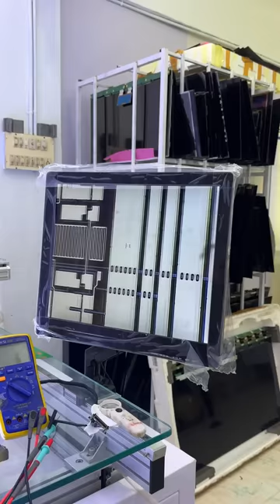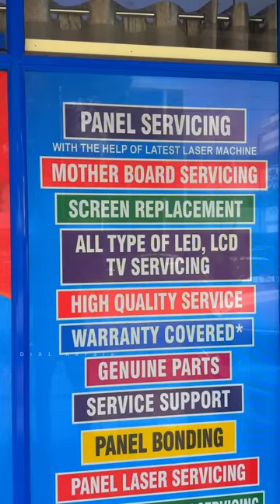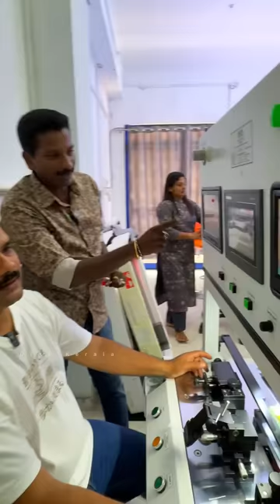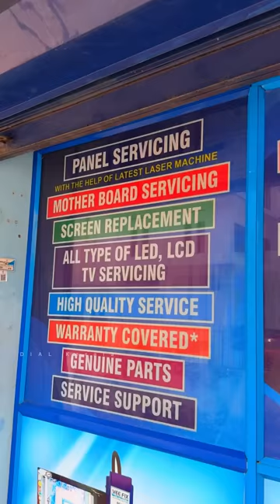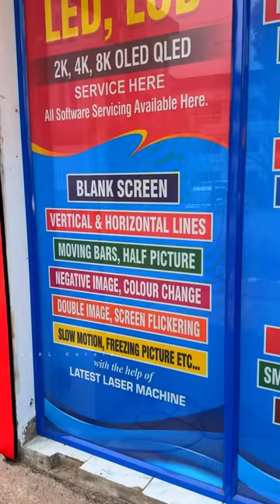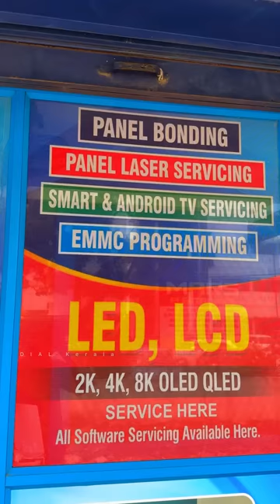Tv Repairing Shop Kerala